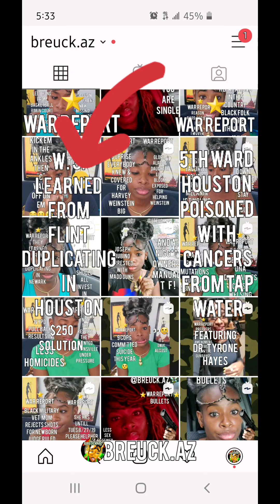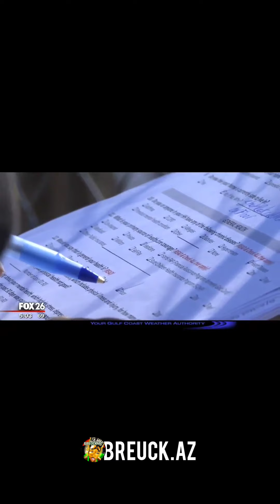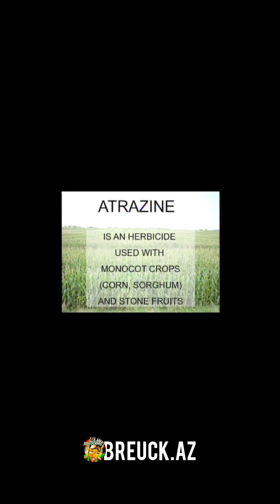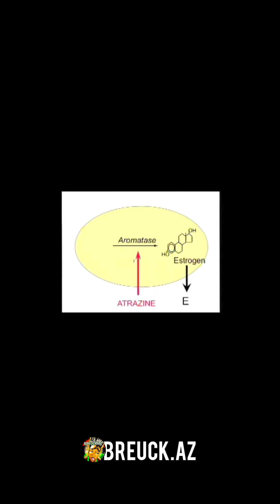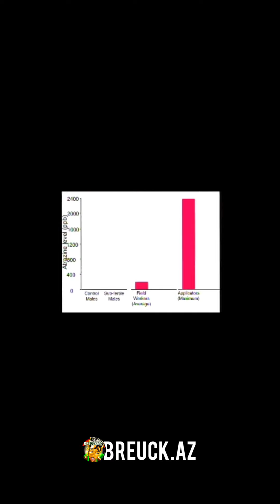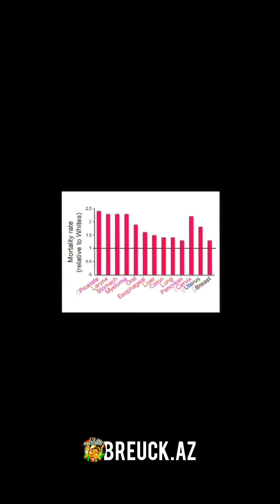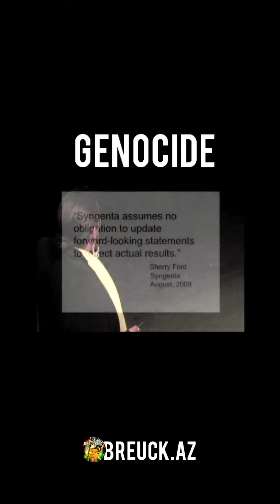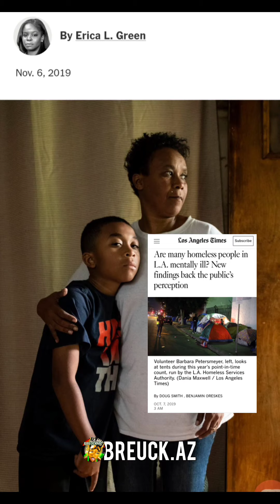⭐ WAR REPORT ⭐ W. S. Learned from Flint ⭐Duplicating in Houston⭐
Sign up for FREE 99 text alerts to my posts👇🏾

✔️PRO-LAB Lead In Water DIY Test Kit LW107
✔️ The Sediment pre-filter - (Omnipure K5605-JJ) : ✅ - Note that a couple of extra clips to hold things together can be obtained from the same vendor for a few dollars - get two each of parts CSWM and PPC222W ✔️Extra 1/4" polyethylene tubing for a longer connection like ours (note you may be able to get this from Pure Earth when you get the filter) - $8 from: Watts K-1 Polyethylene Icemaker Kit, 25-Feet
✔️Bluewave 5 Gallon Water Bottle - $25 at Bluewave 5 Gallon BPA-Free Water Bottle with 48mm Cap (Gen2)
✔️How lead got in the water

That @yasiinbey is from 1999👁️
Mos Def: New World Water Album:Black on both sides

YouTube version regular speed & bonus footage

mdoc footage